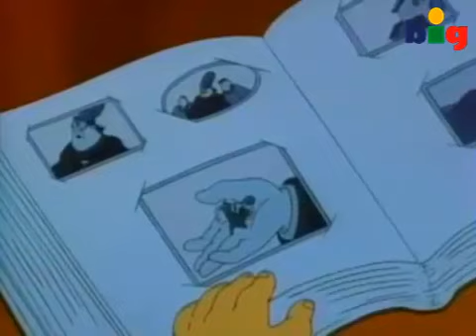c.o.p.s remasterizado ep.3 - El caso de las abejas amaestradas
Usando un enjambre de insectos especialmente entrenados, el excéntrico Bugman lleva a cabo una serie de robos en nombre de el gran jefe.